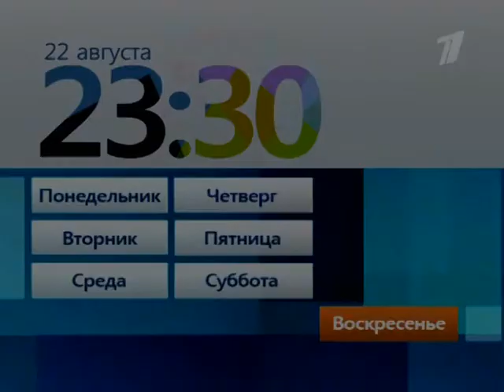Сплин "Сигнал из космоса" в ДК им. Горбунова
Сплин. Москва, ДК им. Горбунова aka ГлавClub, 2 апреля 2010 г.